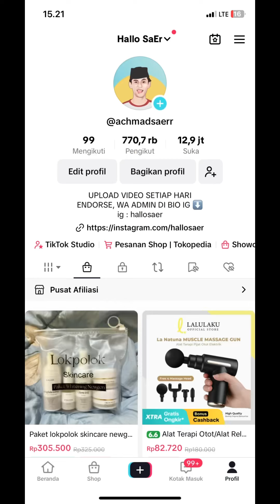RUJAK MANGGA MUDA LAGI